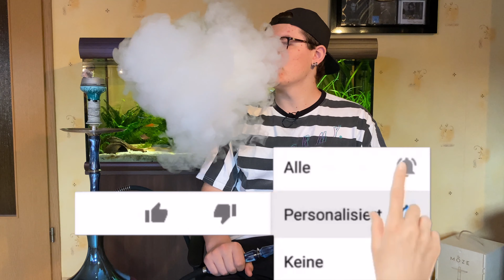CHAOS BABY NOAH👶 | Pfirsich, Limette, Blaubeere & Eistee 😤 | Tabak-Review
Chaos Baby Noah, eine abgefahrene Eisteemischung. Wie er geschmacklich ist, erfahrt ihr im Video, also Viel Spaß!

WICHTIGER HINWEIS: Ich stehe in keiner Verbindung zu den genannten Herstellern und habe meine Produkte alle selbst finanziert. Dieses Video stellt lediglich meine eigene, subjektive Meinung dar.

Falls euch mein Video gefallen hat lasst doch gerne ein Like oder sogar ein Abo da. Folgt mir auch gerne bei Instagram.

Wenn Ihr wollt könnt Ihr hier eure Donation dalassen & mich Supporten, da YT Shisha-Videos nicht monetarisiert ❤️